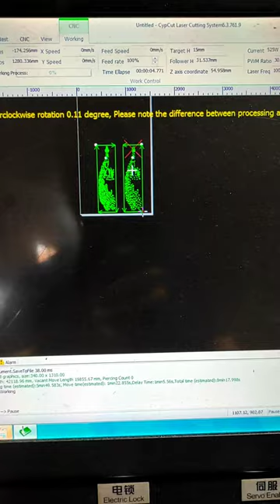LASER CUTTING PEACOCK DESIGN